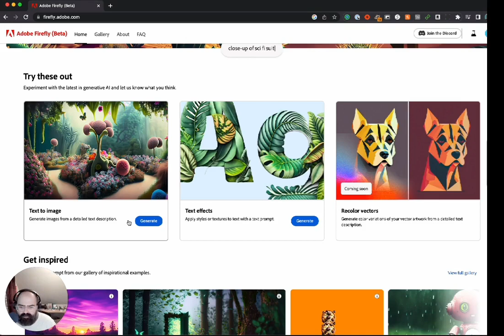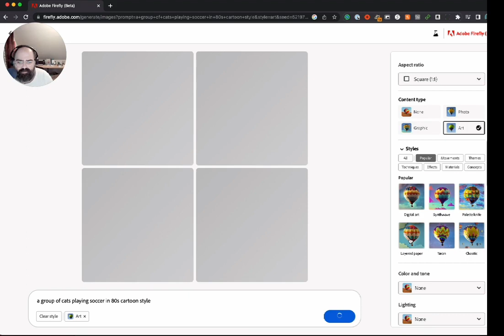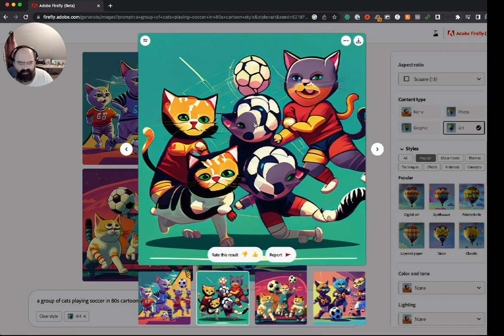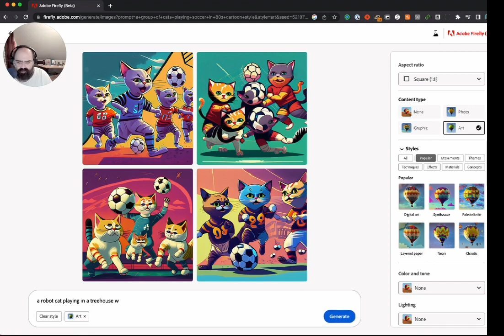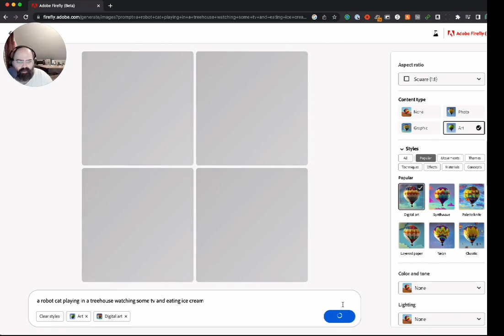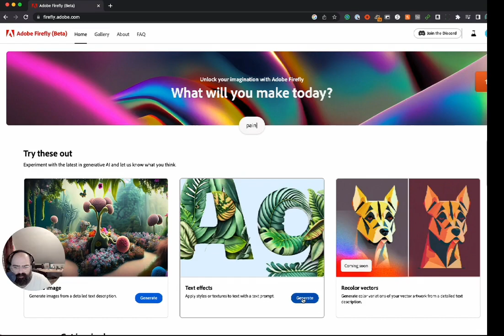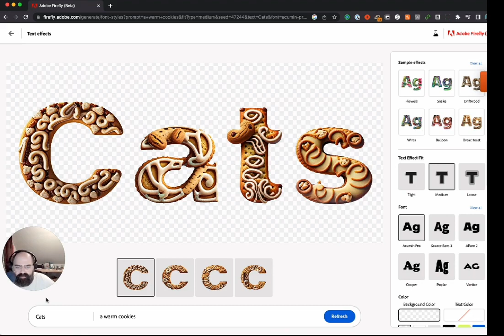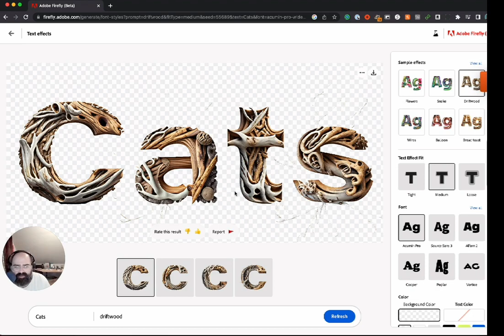Adobe's Firefly: Creating Text Images & Effects with Generative AI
Discover the creative possibilities of Adobe's Firefly, a powerful generative AI tool that brings text images and text effects to life! In this captivating tutorial, we delve into the fascinating world of Firefly and witness its incredible capabilities firsthand.

Join us as we embark on an artistic journey, starting with a delightful scene featuring a group of cats playing soccer in a nostalgic 80s cartoon style. Watch as our speaker guides us through the process of using Firefly to generate stunning images, showcasing various editing and filtering options along the way.

But that's not all! We also venture into more complex prompts, immersing ourselves in a whimsical scenario where a robot cat frolics in a treehouse, indulges in TV time, and even enjoys some delicious ice cream. Witness how Firefly effortlessly transforms these imaginative concepts into visually striking masterpieces.

Throughout this enthralling video, we uncover the true potential of Adobe's Firefly beta while exploring an enchanting world filled with robot cats. Prepare to be amazed by the limitless creativity that awaits!